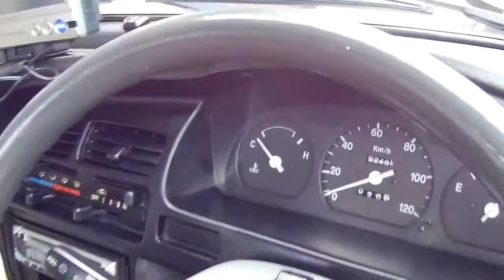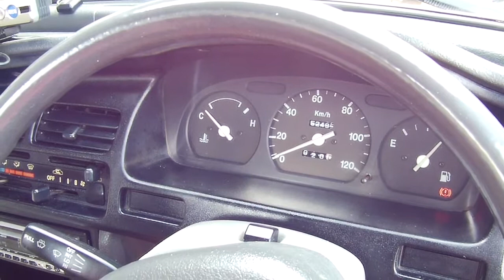1992 SUZUKI CARRY 32k RWD KEI MINI PICKUP TRUCK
This week at Classic Cars Boutique. Suzuki Carry Mini PickUp Track For Sale.